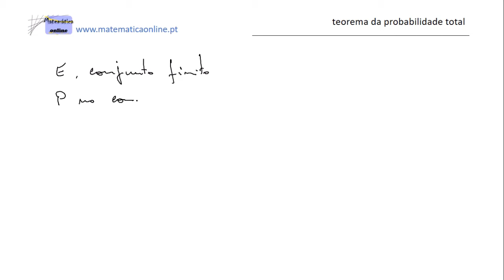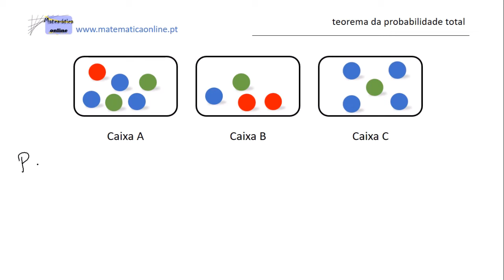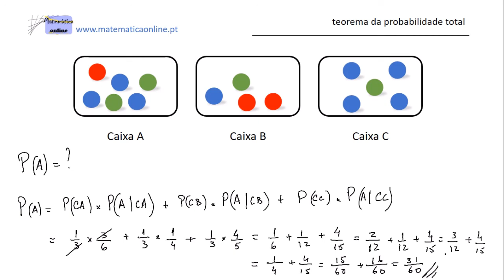Teorema da probabilidade total - 12º ano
Matemática A - 12º ano
Teorema da probabilidade total

- Definição
- P(A|B) - "Probabilidade de A sabendo que ocorreu B"
- Exemplo

Deixa o teu comentário e sugestões de outros temas que gostarias de ver aqui no canal
Não te esqueças de subscrever e acompanhar as novidades.

Nuno Rosário